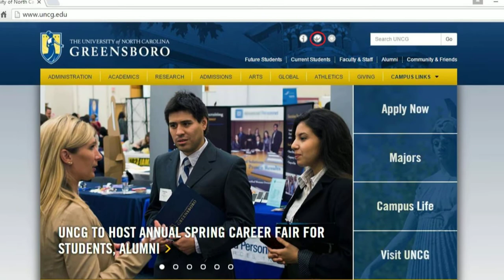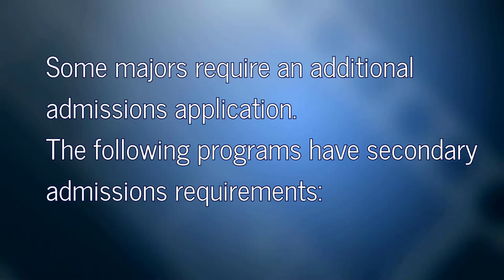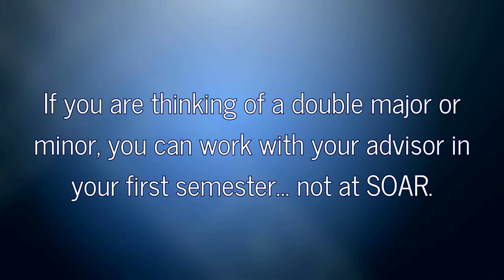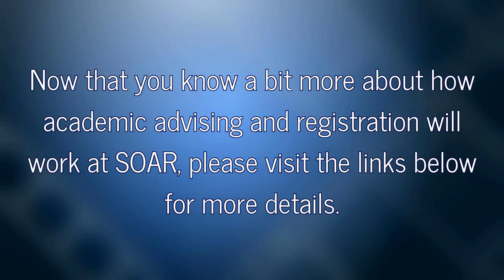SOAR 2016 Academic Advising Video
Welcome New Spartans! We are happy that you've chosen to make UNCG your new home. This video provides information about the academic advising process at SOAR, and how academic advising works during the semester.